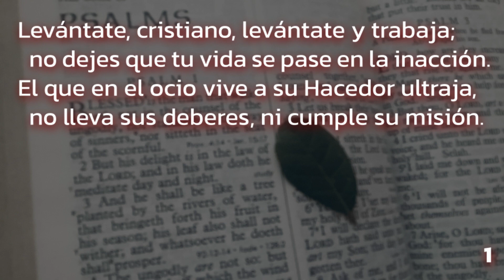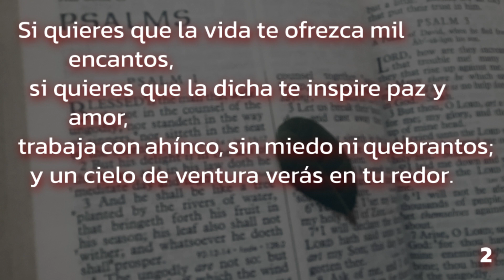352 (Himnario Adventista 1962) - Levántate, cristiano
Autor: D. M. H. de Moran, 1914 (?)
Comp.: Wolfgang Amadeus Mozart (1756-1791)